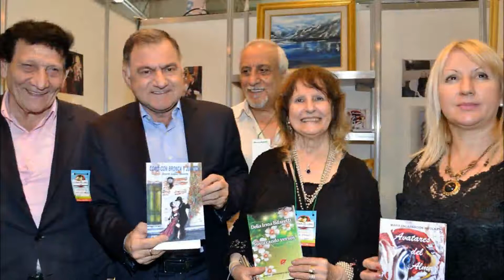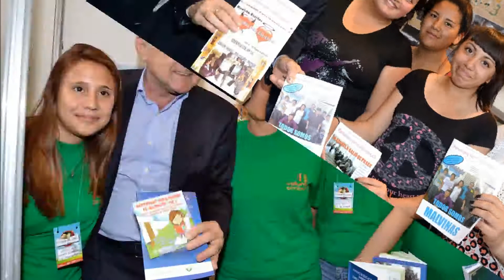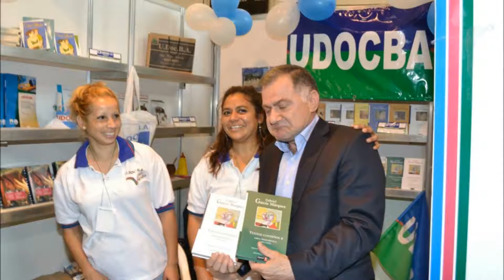Julio Pereyra inaugura la VII Feria del Libro